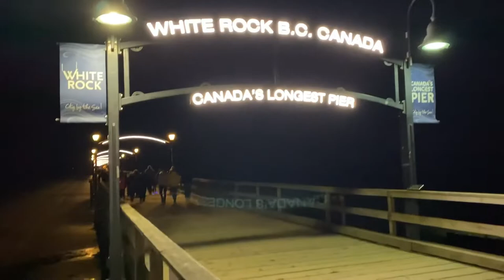Canada Longest Peirs | White Rock, British Columbia | International Student Canada 🇨🇦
This is Canada longest Peir, White Rock, British Columbia. A sudden unplanned trip, was worth visiting.